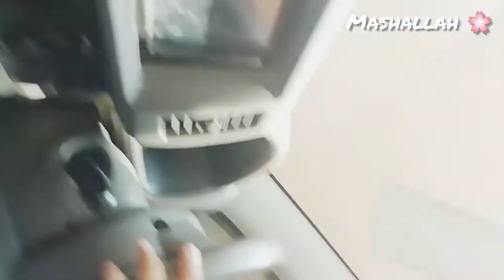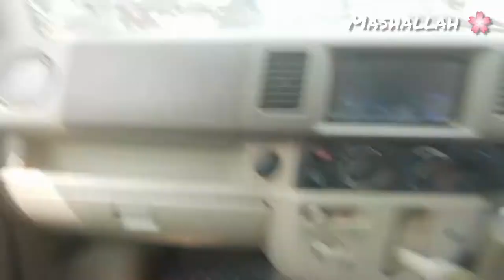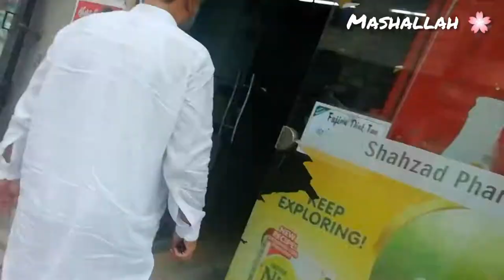bakray agai🐐🐐 | Usman Abdullah Vlogs ◾Vlog #5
Usman aftab 006
Mandi vlog
Bakray agai 🐐